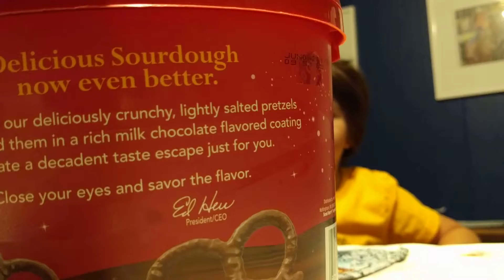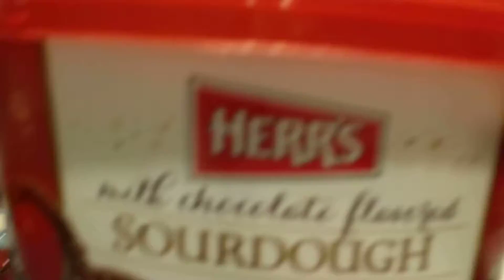November 14, 2016